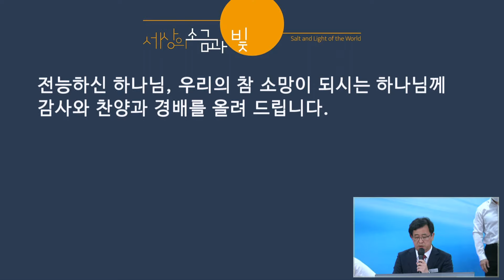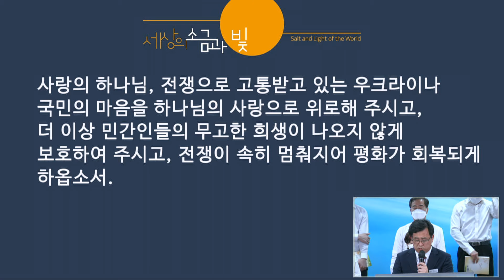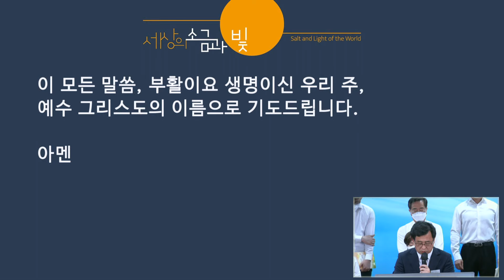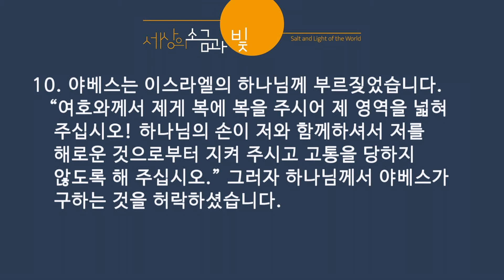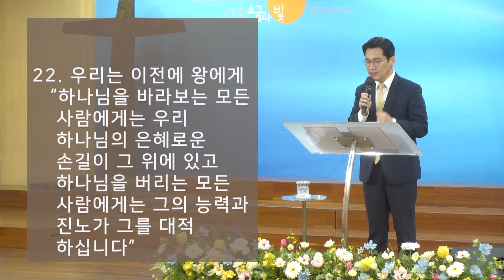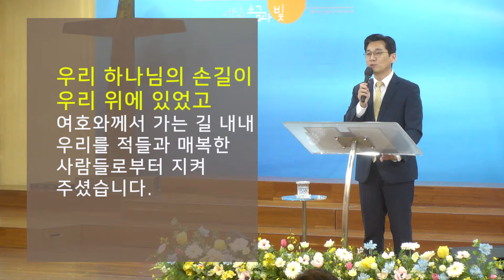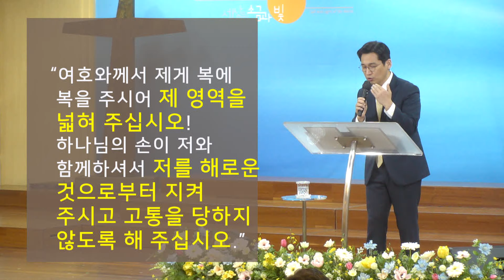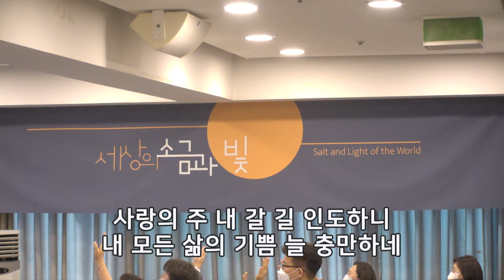[일요 주일 3부 예배] 결국은 기도가 이깁니다 (역대상 4 : 9 ~10) | 김소리 목사 | 2022.05.01 (일)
[일요 주일 3부 예배] 2022년 5월 1일 (일) 오전 11시 30분
제목 : 결국은 기도가 이깁니다 (역대상 4 : 9 ~10)
설교 : 김소리 목사